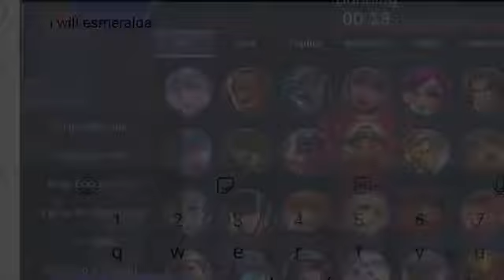ESMERALDA NEW TANK MAGE NEW META IN MOBILE LEGEND - GAMEPLAY & SKILLS + COMBO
CCTO THE OWNER